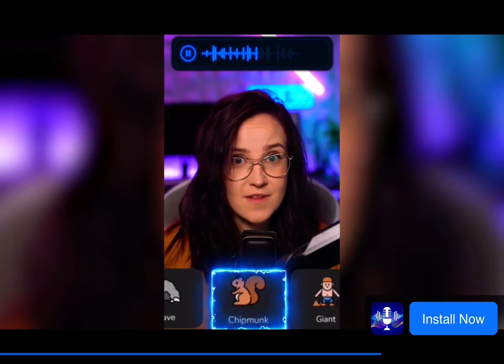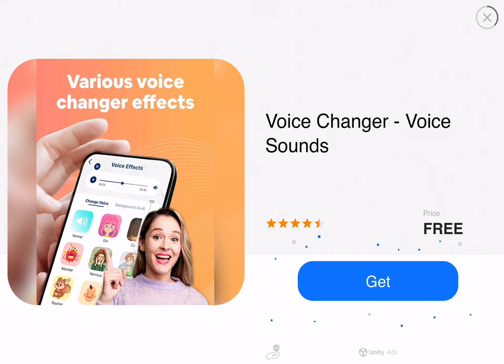I signed a contract from the don hakim |Will I be able to compete the contract?😱😨